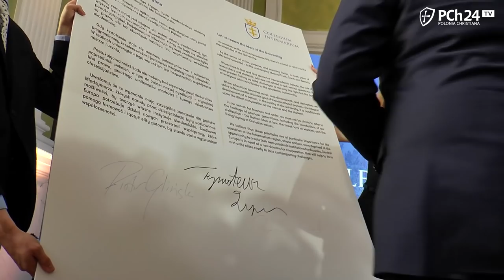Boją się ich neomarksiści. Collegium Intermarium wkracza do gry